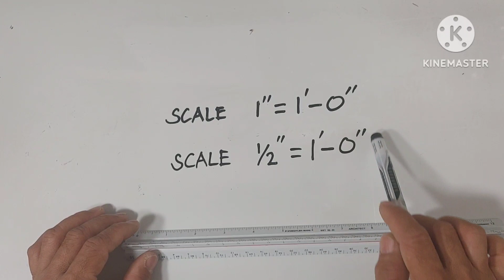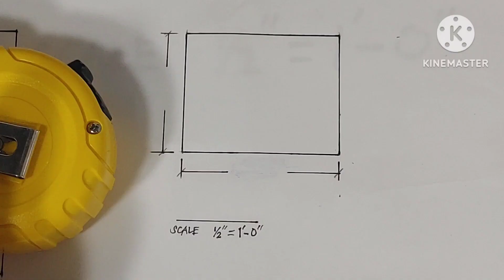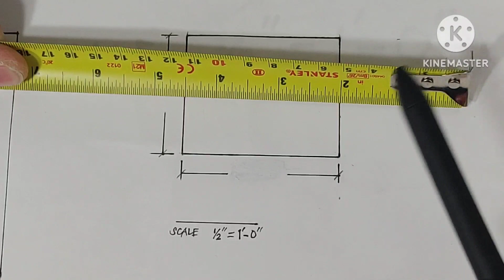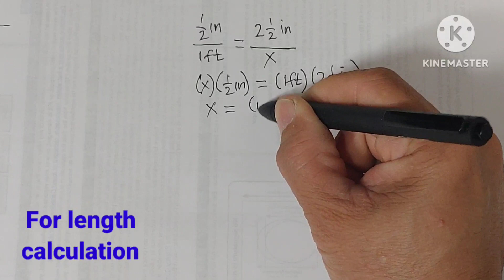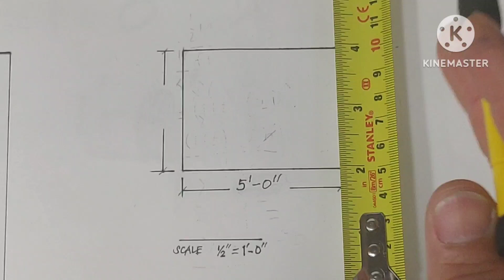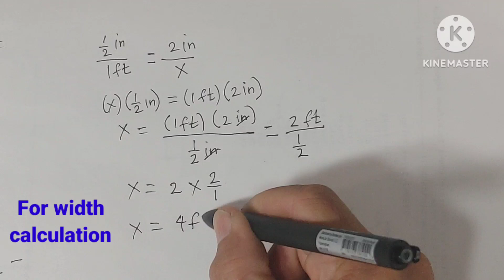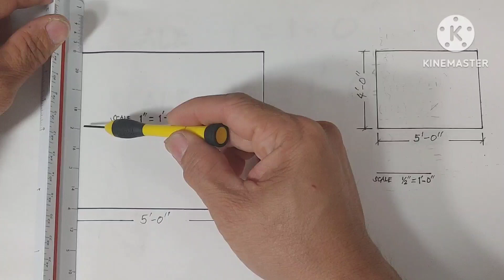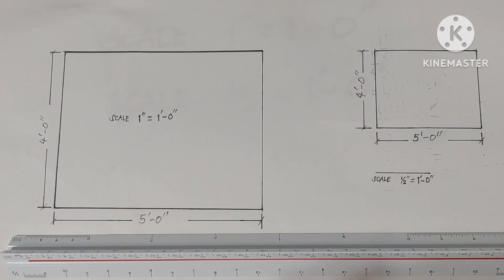Part 3 | Paano gamitin ang Triangular Scale | Imperial | How to use Triangular Scale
Sa video na ito tinalakay natin ang imperial system na triangular scale